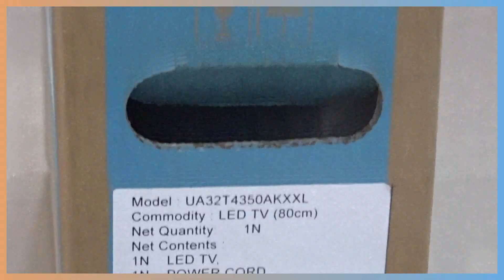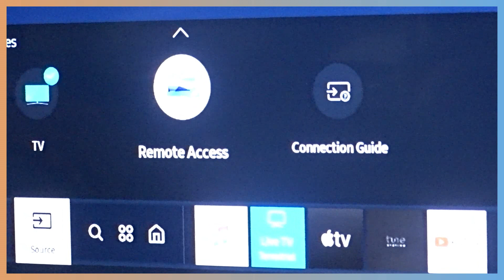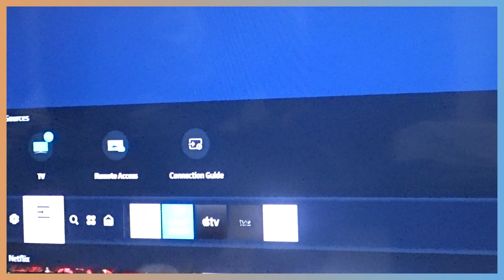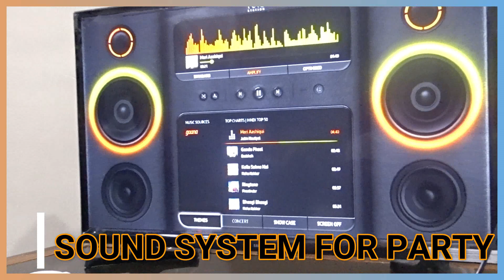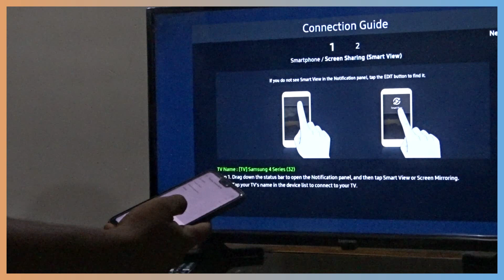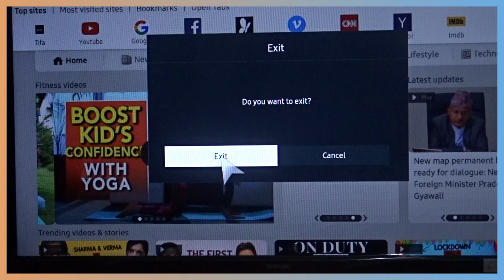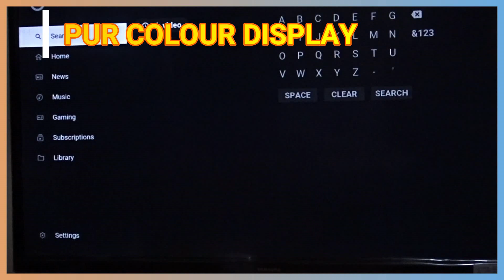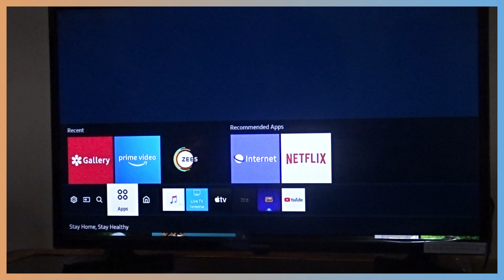SAMSUNG SMART LED TV 2020 UNBOXING | SAMSUNG T SERIES LED TV | SAMSUNG LED TV 32T4350 REVIEW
DEAR FRIENDS,
IN THIS VIDEO WE ARE UNBOXING SAMSUNG NEW SMART LED TV OF 2020.
SAMSUNG T SERIES LED TV IS ACTION-PACKED AND FILLED WITH AMAZING FEATURES LIKE BUILT-IN HOME THEATRE, SMART WEB BROWSER, USER-FRIENDLY INTERFACE, MIRRORCAST AND MANY MORE.

THIS IS SAMSUNG 32T4350 LED TV UNBOXING AND IT CONTAINS ALL THE DETAILED INFORMATION ONE NEEDS TO KNOW ABOUT IT.

WITH THE INTRODUCTION OF THIS T SERIES 32T4350 LED TV SAMSUNG IS NOW COMPETING WITH ARCH RIVALS AROUND 17000/- CATEGORY.

IN THIS VIDEO YOU WILL FIND MORE ABOUT,
SAMSUNG LATEST LED TV 2020,
SAMSUNG T SERIES LED TV,
SAMSUNG LED 32T4350,
SAMSUNG LED TV 32T4350 UNBOXING,
SAMSUNG SMART WEB BROWSER,
SAMSUNG SMART LED TV,
SAMSUNG 32 INCH SMART TV,
SAMSUNG LED 32T4500,
SAMSUNG LED 43T5570,

THANKS

FROM,
ELECTRONICS BIRD